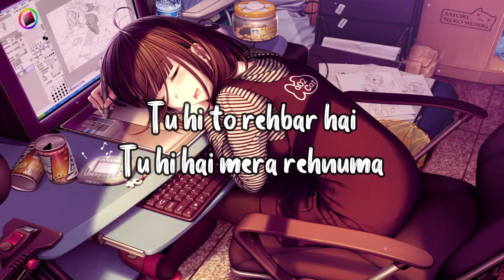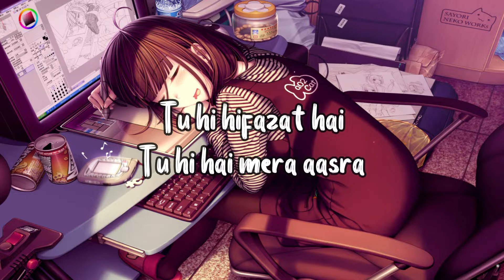Kinna Sona [Slowed+Reverb]- SUNIL KAMATH ||Text Audio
Song credits
SONG: KINNA SONA
SINGER: SUNIL KAMATH
LYRICS: AMITABH VERMA
FILM: BHAAG JOHNNY
Mix & Mastered By: Eric Pillai (Future Sound of  Bombay)
MUSIC LABEL: T-SERIES